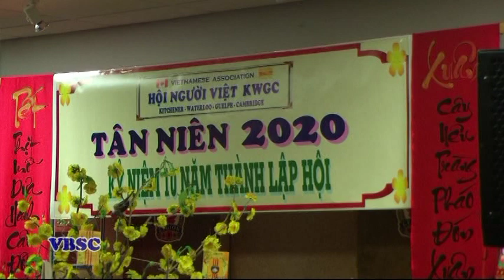VBSC Tan Nien va Ky Niem 10 Nam Thanh Lap Hoi Nguoi Viet Kitchener